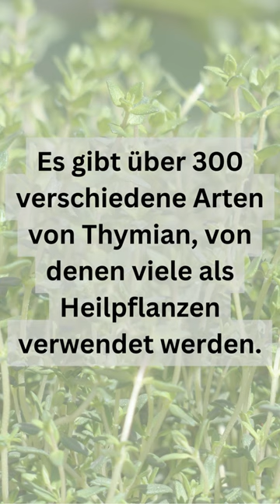Zehn erstaunliche Fakten über Thymian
10 erstaunliche Fakten über Thymian
Quelle: ChatGPT
Fotos: Canva und Pixabay